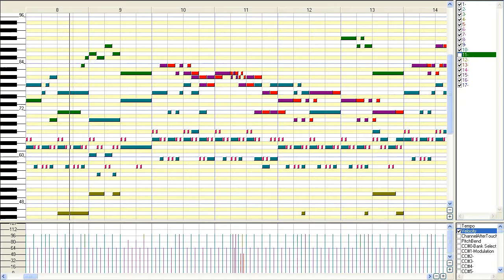崎元仁の悪い日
using samples from Final Fantasy Tactics Advance. gbaMusRiper is great)

Started out as an FFTA style parody, turned into "how many suspended chords can I resolve". Pretty fun in the end.